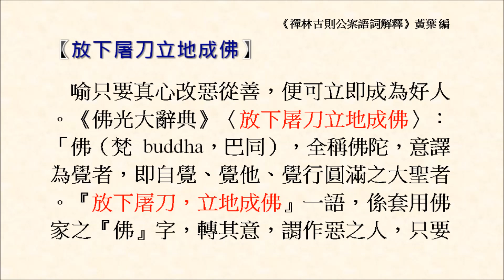放下屠刀立地成佛